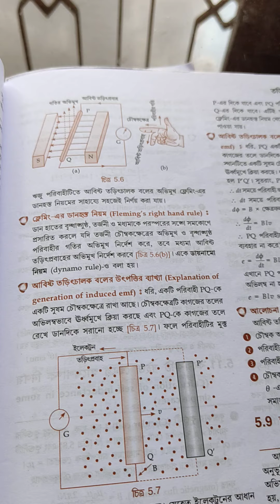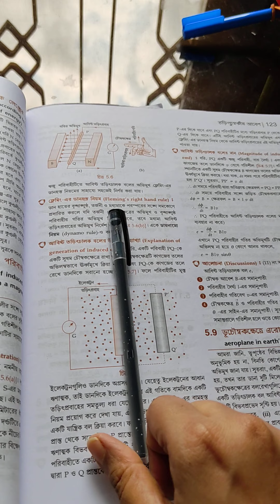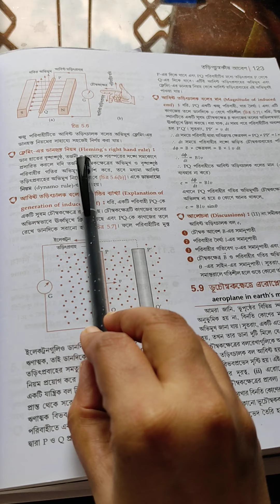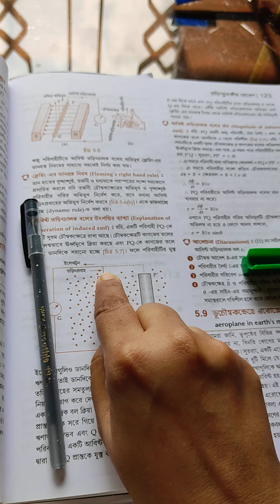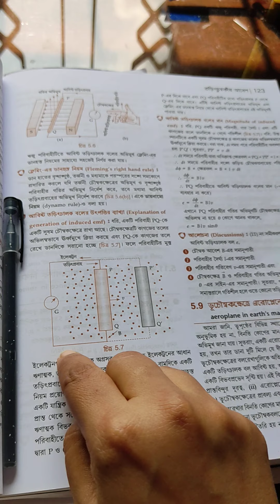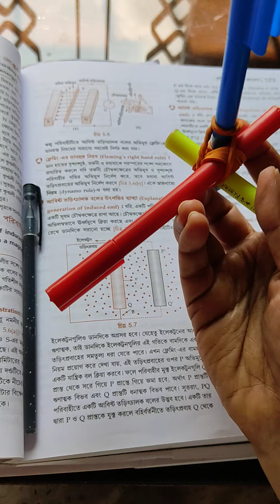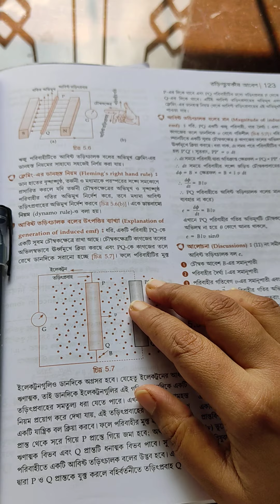3 October 2020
JSR. 12 PHYSICS. EXPLANATION OF GENERATION OF INDUCED EMF.